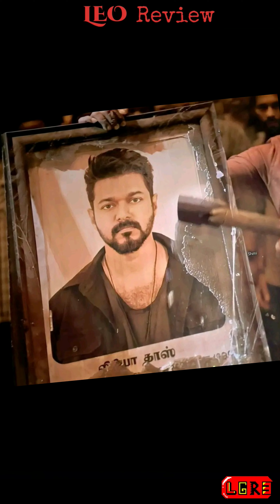Local Guys Ruin Everything| Leo Review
The Local Guys are back! Check out this latest episode where we talk about all latest movie news! Here Kaushik and Madhu dive straight to the movie Leo! we do a leo movie review! check out this Tamil movie review where we talk if lokesh kanagaraj is able to pull of his magic and does thalapathy Vijay we able to recreate his magic to enter the LCU!

Will this be tamil cinemas latest mega hit!